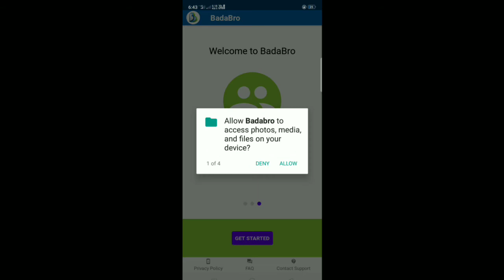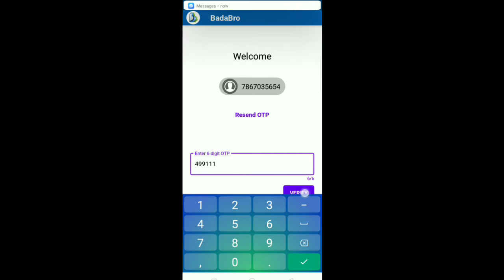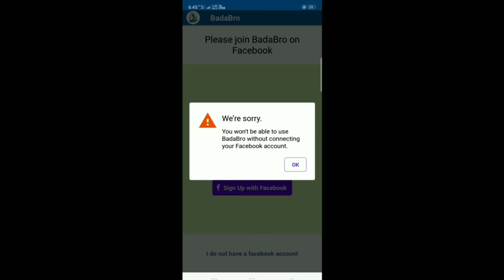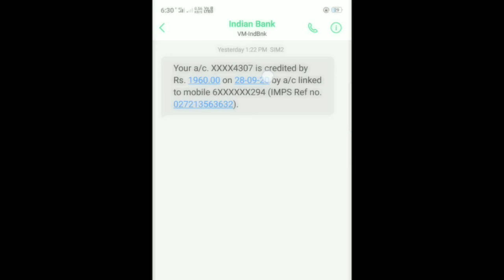Best Student loan App 💰💰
Join me on BadaBro, get loans in an instant, Enter my code BB828771 to earn ₹50 back on your profile creation and request loan!!!

My Refferal Code : BB828771